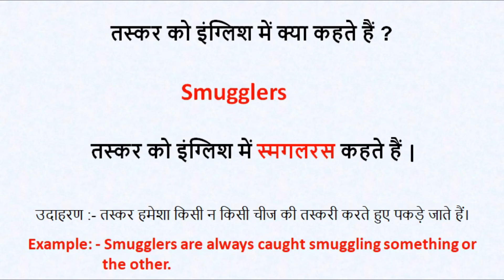तस्कर को इंग्लिश में क्या कहते हैं ? | taskar ko english mein kya kahate hain | million word channel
तस्कर को इंग्लिश में क्या कहते हैं ?
तस्कर को इंग्लिश में स्मगलरस कहते हैं |

Spelling : -- Smugglers